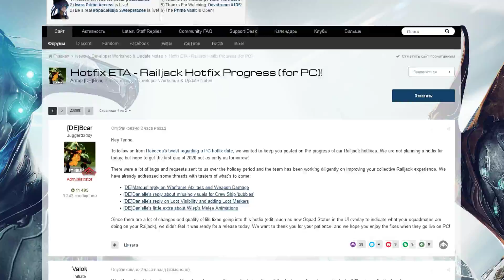Warframe | Новости 📣 | Статус ХОТФИКСА, прибытие СЕКАЧЕЙ и починка анимаций ВИСП 🛠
И года не прошло!

●A P O L L O - Texture